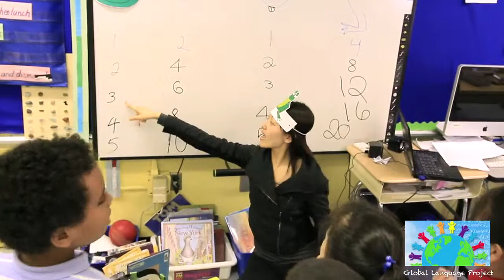Di Li, Global Language Project Mandarin Chinese Instructor!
Mandarin Chinese Instructor Di Li explains why language learning matters!